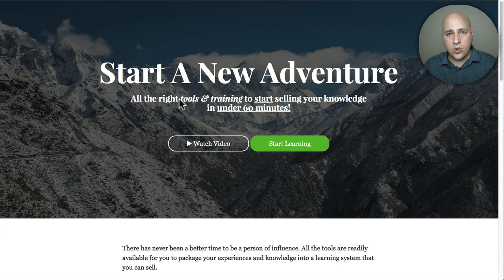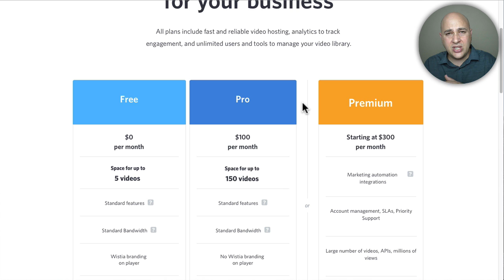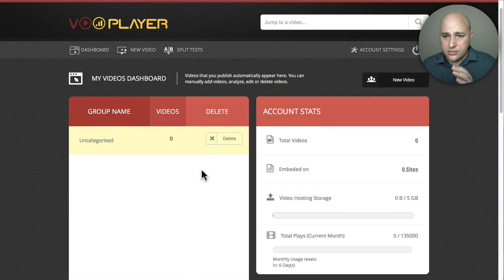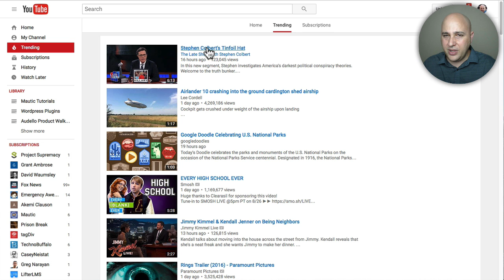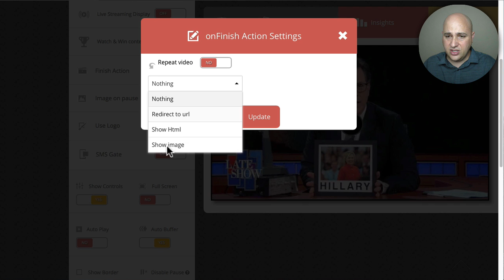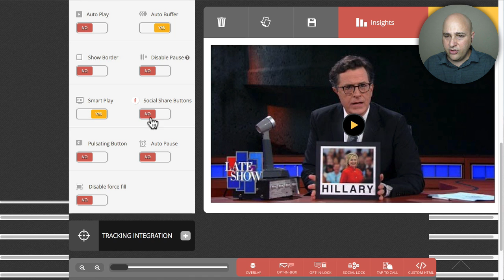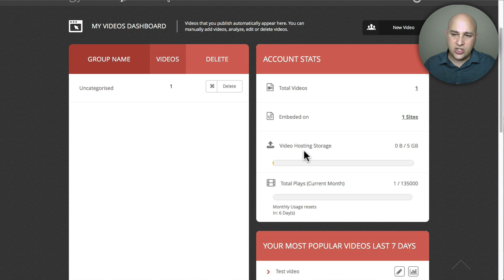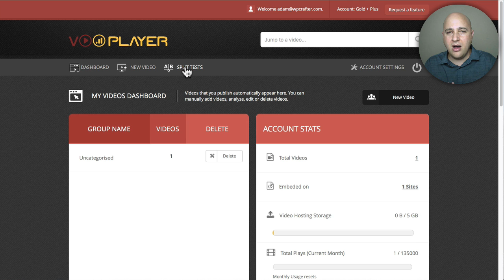The 4 Best Ways To Add Videos On A WordPress Website For Sales Videos & Online Courses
Many people ask me what is the best way to add videos on their website. Also how to secure those videos.

Well in this video I go over the 4 best options to do that, including exactly how I host my videos online!